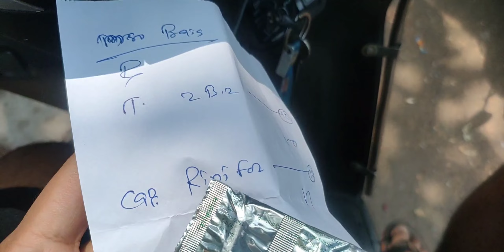Mahinat Karke Bhi Haar Gaye Hum Aj | Bandra To Panvel Travel rapidly 🤯 | Surprise Revealed Kardiya..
Hello everyone! I'm just another person with a camera on making videos for YouTube!